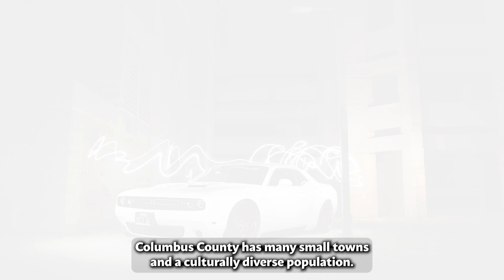Car Shipping In Columbus County | NC Vehicle Shipping | Columbus County Car Transport Services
Don't miss out on the inside scoop on Columbus County Car shipping companies - read our blog post now!

A1 Auto Transport offers reliable and efficient car shipping services to Columbus County, North Carolina, ensuring a seamless and stress-free experience for our customers. Our dedication to quality and customer satisfaction has made us a trusted name in the industry.

Firstly, when you choose A1 Auto Transport, you can count on a hassle-free booking process. We understand that your time is valuable, so our user-friendly online platform allows you to request a quote and schedule your car shipment in just a few clicks. Our transparent pricing ensures you receive a fair and competitive rate for your vehicle transport to Columbus County.

Secondly, we prioritize the safety of your vehicle throughout the entire journey. Our experienced drivers and modern carriers are equipped to handle various types of vehicles, from compact cars to oversized trucks. We employ rigorous safety measures to secure your vehicle, ensuring it arrives in Columbus County in the same condition it left.

Furthermore, our commitment to reliability means that we stick to our schedules. We understand that timely delivery is crucial, and we work diligently to meet our promised deadlines. Whether you're moving to Columbus County or simply need your vehicle transported, you can trust us to deliver on time.

Moreover, A1 Auto Transport offers a range of options to suit your needs. Whether you prefer open or enclosed transport, we have the right solution for you. We can also accommodate expedited shipping for those with urgent requirements.

In conclusion, A1 Auto Transport is your trusted partner for car shipping to Columbus County, North Carolina. With a commitment to efficiency, safety, and reliability, we ensure your vehicle arrives at its destination in excellent condition and on time. Experience the peace of mind that comes with choosing A1 Auto Transport for all your car shipping needs.